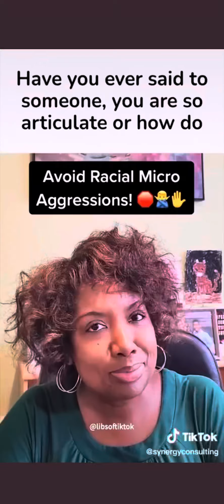Tracie Daniels, Victim Merchant.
Not a victim yet? Tracie Daniels is here to help!😁